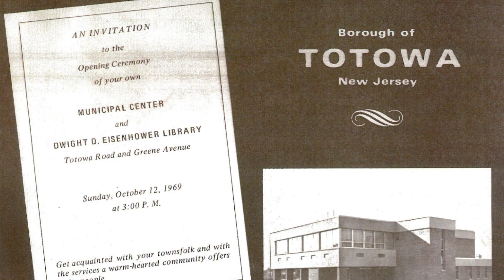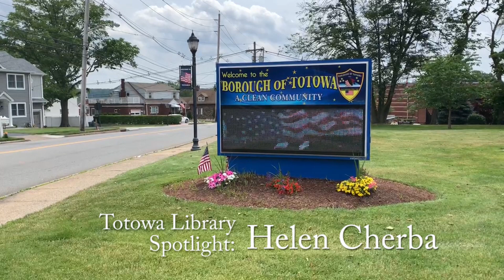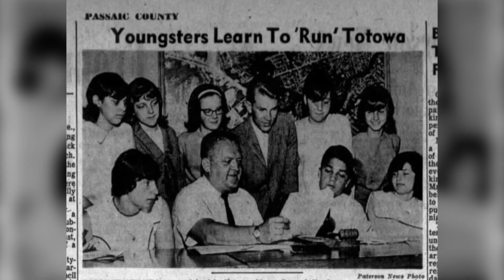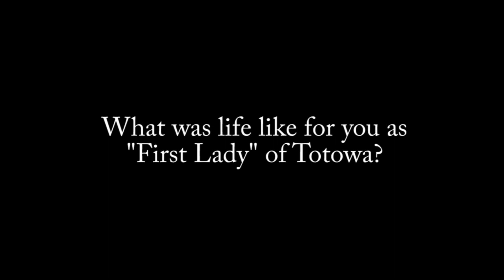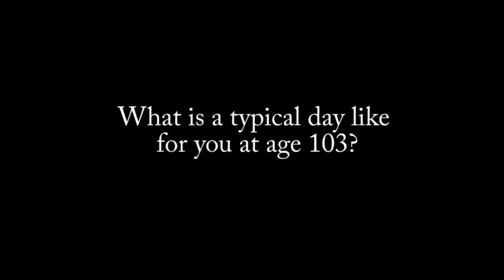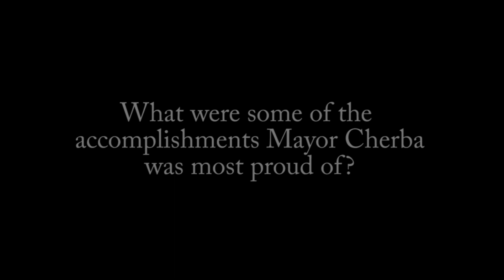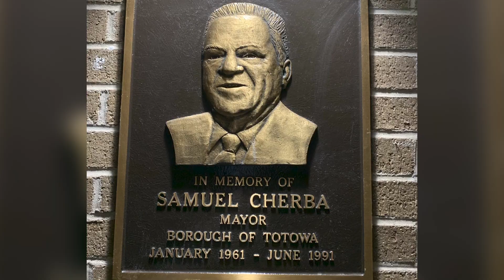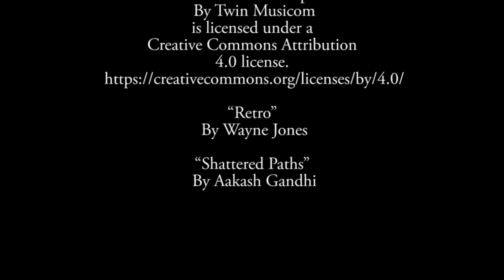Celebrate 125 years of Totowa with Helen Cherba, wife of Mayor Samuel Cherba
Join the Borough of Totowa Public Library in celebrating 125 years of Totowa by learning about a legendary couple in our town's history.  Helen Cherba, who turns 105 years old next month, tells us all about her life and her experiences as a longtime Totowa resident, community volunteer, mother, and the wife of Mayor Samuel Cherba, who served as Mayor in Totowa from 1960 to 1991.

With a special introduction from Mayor John Coiro, Totowa's current mayor, who served with Mayor Cherba on the town council, this interview with Helen allows us to take a look at our community today and see the lasting impact of her husband's legacy as one of Totowa's most influential figures and inspiring leaders.

This video was produced by the staff of the Totowa Library, who would like to thank Mayor Coiro, Pam Cherba, and the Historical Society of Totowa for their contributions to preserving the rich history of our town.